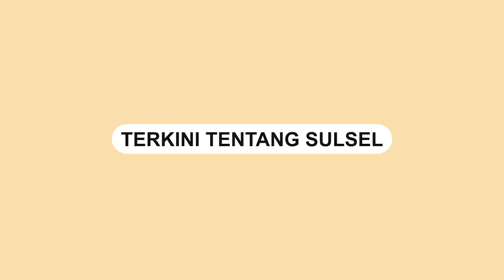Hadiri Pemilihan Rektor, JK: Sudah 25 Tahun Saya Jadi Ketua IKA Unhas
Ketua IKA Unhas, Jusuf Kalla turut hadir dalam pemilihan rektor Unhas Periode 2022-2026, Kamis (27/1).

JK turut memberikan pandangannya pada pemaparan kertas kerja tiga calon rektor Unhas. JK juga mengungkap bahwa dirinya sudah 25 tahun menjadi Ketua IKA Unhas.

Video: UnHAS
Video Editor: Andi Hermanto
Video terkini dan terbaru..